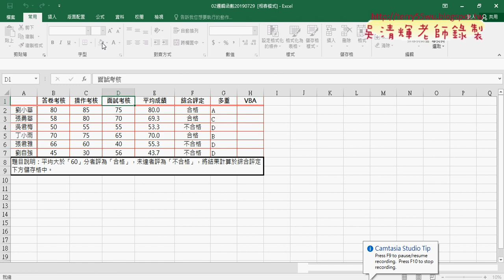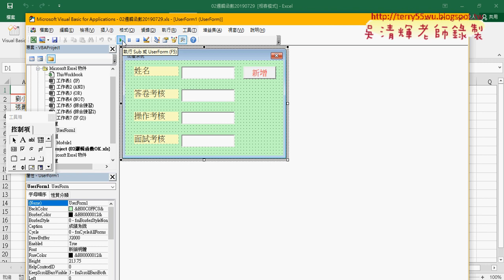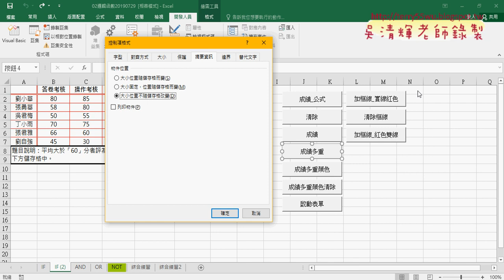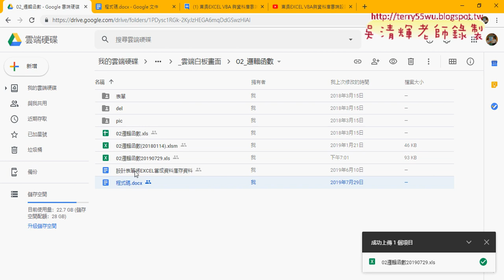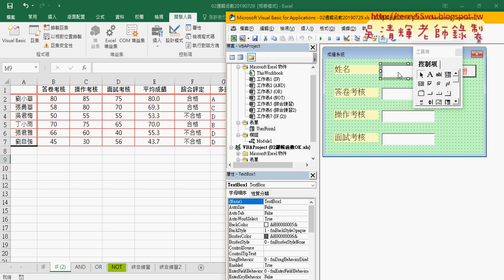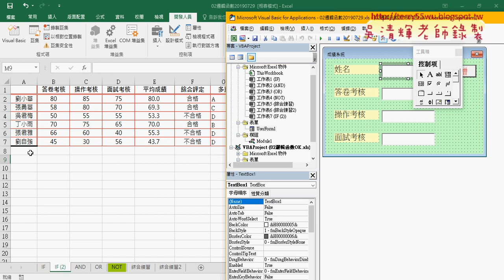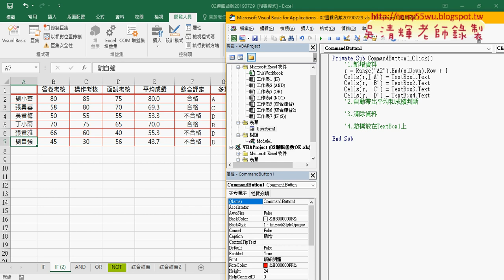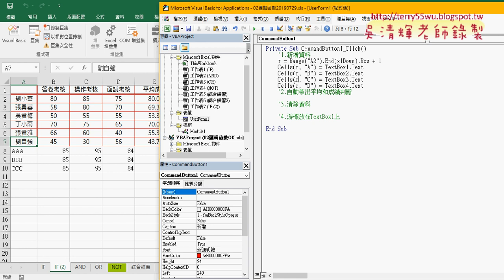02 表單設計第一個步驟